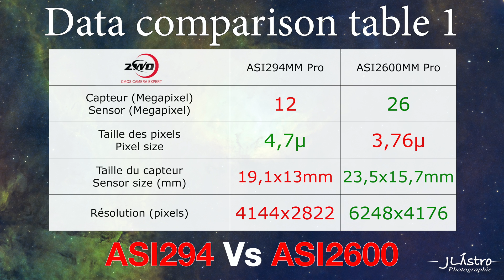Unboxing Comparatif et première lumières Astrophoto camera Zwo ASI2600MM Pro Vs ASI294MM Pro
Dans cette vidéo on déballe la caméra ZWO ASI260MM Pro, puis comparatif avec mon ASI294MM Pro et enfin un test sur une cible que j'aprécie beaucoup. Le casque de Thor.
Retrouver toutes mes photos sur mon instagram : @jlastrophoto.

Bon ciel à tous

JL

In this video we unpack the ZWO ASI260MM Pro camera, then a comparison with my ASI294MM Pro and finally a test on a target that I really like. Thor's helmet.
Find all my photos on my instagram: @jlastrophoto.

Clear sky to everybody

J.L.